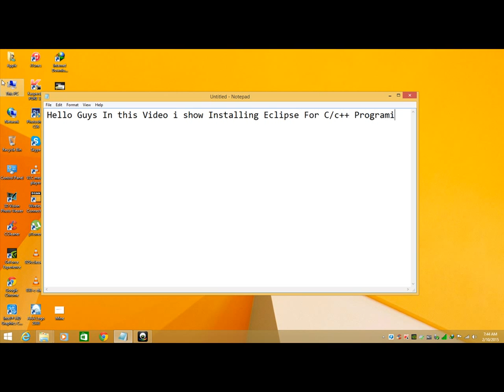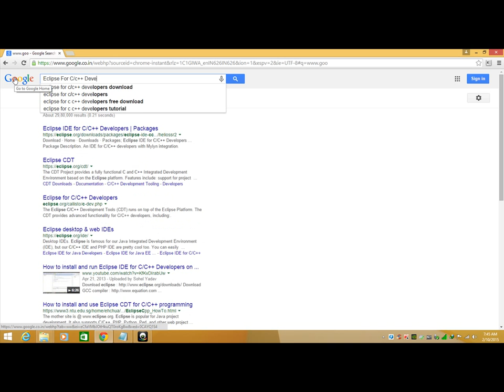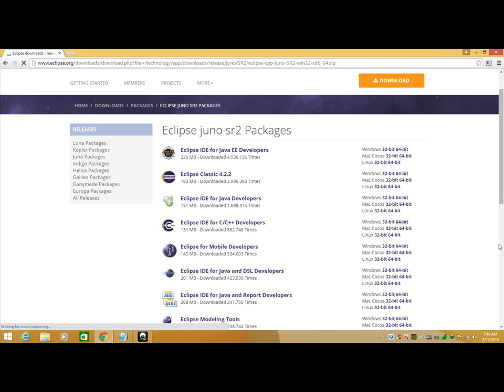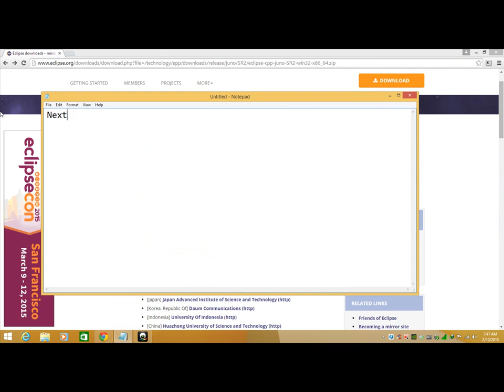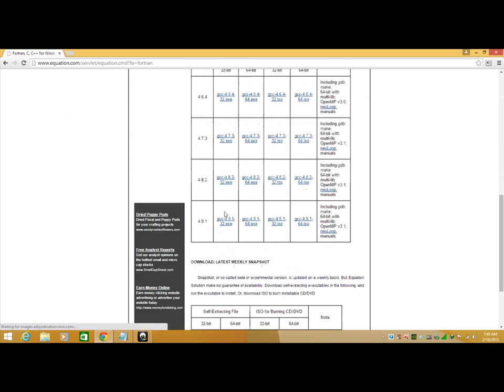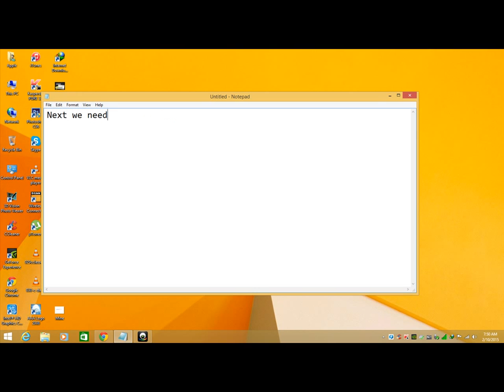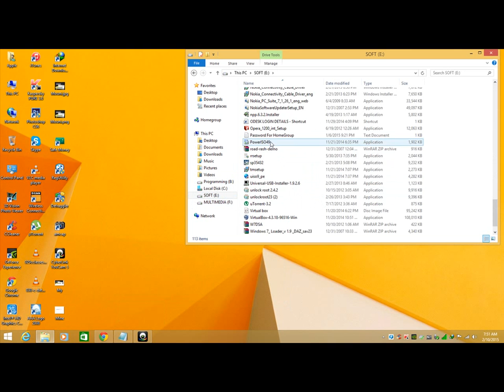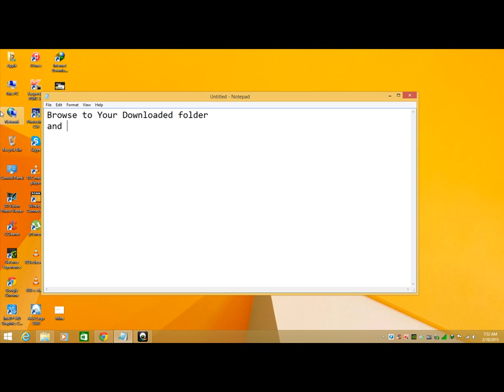(How To)SetUp Eclipse For C/C++ and Gcc Compiler - Windows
Installing Eclipse For C/C++ And Gcc Compiler -  Published on 10 Feb 2014

For The Installation of Eclipse You need To Download Eclipse.To download Eclipse Go
And You Need A Gcc Compiler ,To Download Gcc Compiler Go to Equation.com and Click On Programming tools and You See Gcc,Download the latest Version by Choosing your Operating System.Extract the Eclipse into Your wokspace.Now install Gcc ,When the Installation Box Opens Change The Path C:\MinGW.

Watch How to Get rid of Ads and Pop-Ups in Google Chrome (Or)